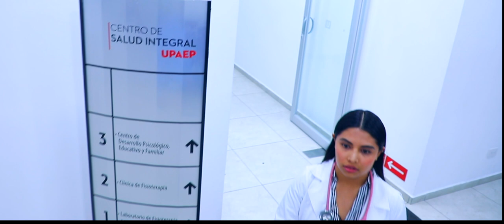RÍO ATOYAC · Un río que afecta a más de 3 millones de personas.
¿Cuánto nos afecta la contaminación del Río Atoyac?, este tipo de historias están sucediendo en este momento. ¿Qué podemos hacer?

NOS APOYAN:
· DroneCamPuebla:

Ins: @JATakanoy
Tw: @JATakano